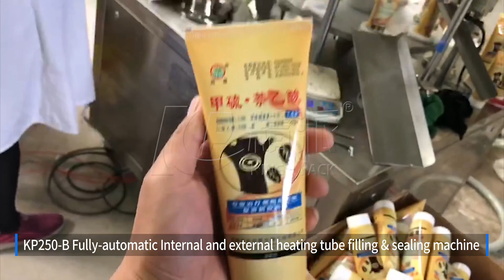KP250-B Automatic internal & external heating tube filling sealing machine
KP250 Plastic tube filling and sealing machine
Filling and sealing on one machine with easy operation and low maintenance cost. Piston cylinder filling system, used for materials of different viscosities, filling precision is high. The control system is PLC and touch screen which guarantees stable. The material contact part is SS316, meeting the GMP standard.